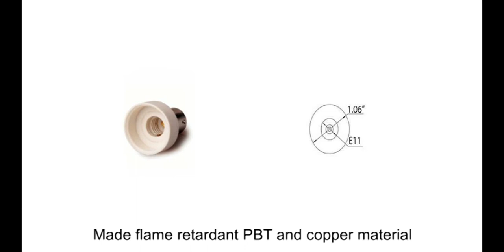97764 BA15S 1156 to E11 screw base converter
BA15S (1156) to E11 screw base converter. UL, CE and Rohs listed. Rated 2amps @ 250VAC 500 watts total power. Made flame retardant PBT and copper material.